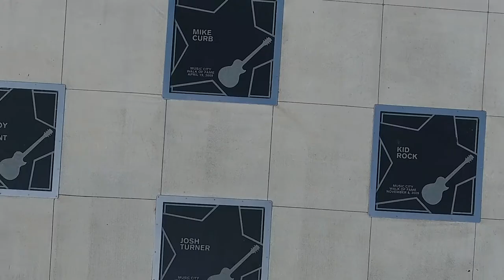Introducing Life of a Country Singer Vlog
My name is Brent Browning. In this VLOG, I show you what life for me as an unsigned artist is like. I take you with me to my shows, to the recording studio, introduce you to my fellow entertainers/songwriters and show you around Nashville, Tn. I don’t have a record or publishing deal yet but I’m working on making that dream a reality. Come along and see for yourself…

    I’m also the host of the ‘Nitty Gritty from Music City’ Podcast. Once a week I talk to other artists, singers/songwriters about their music and what they are doing to propel their career! I’ve talked to many artists including Charlie Daniels, Whispering Bill Anderson, Mark Chesnutt and others who perform on a daily basis in the legendary honky tonks on Broadway in Nashville, Tn.

or search ‘Nitty Gritty from Music City’ in iTunes, Podcast Addict, Google Play App and iHeartRadio app.